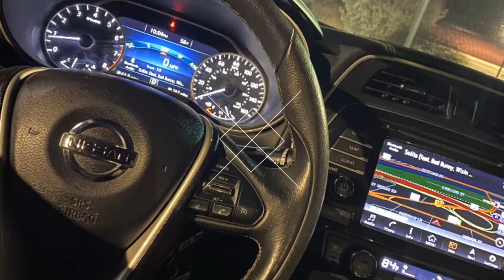Year 2 of my 8th Gen Nissan Maxima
Almost 2 years with my 2017 Nissan maxima SV doing all the little things that I can do to make it more personal to me and look good Hope you like